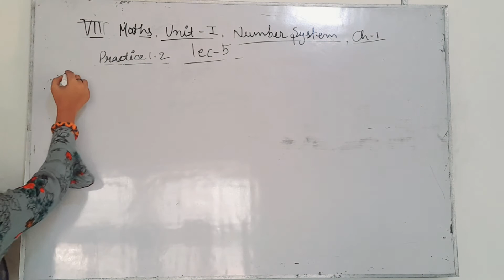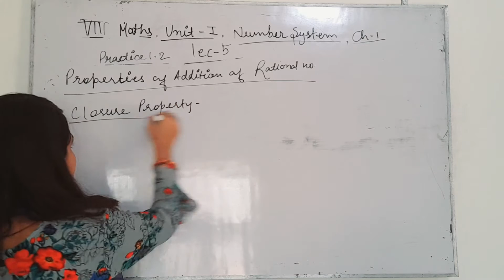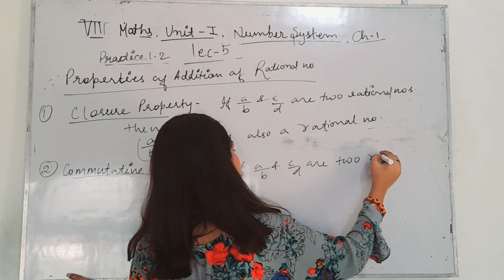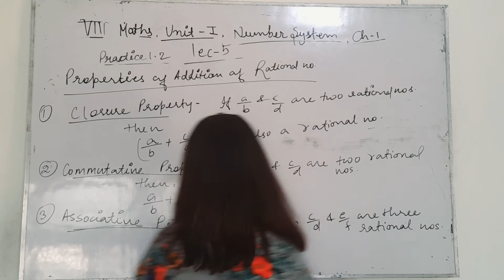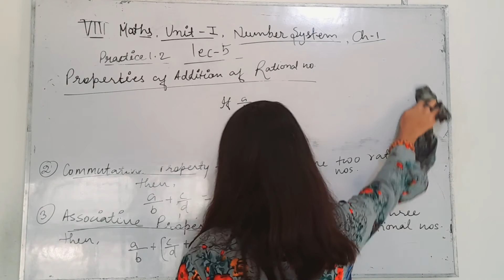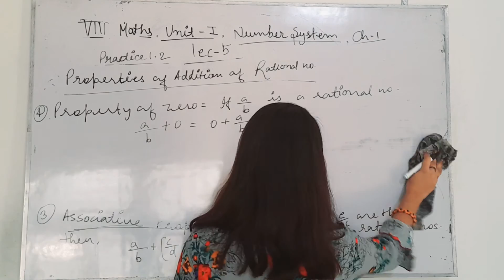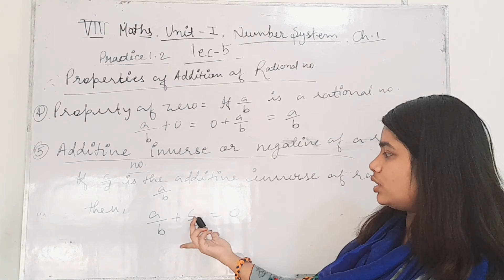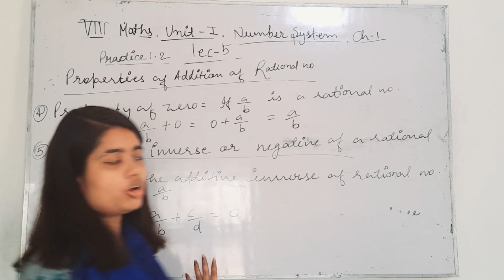US Classes App video